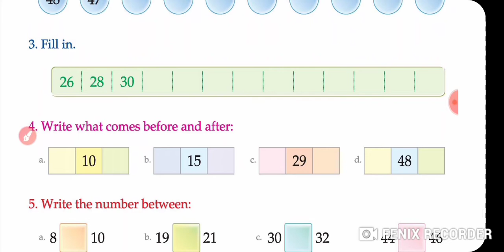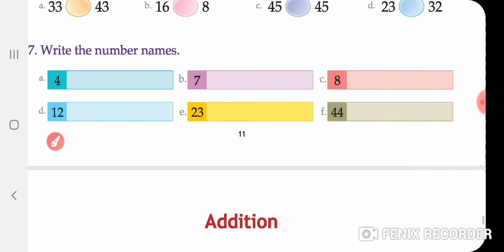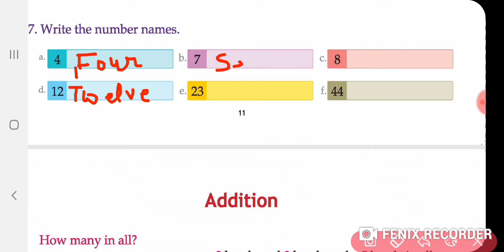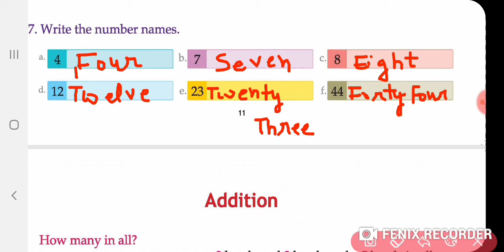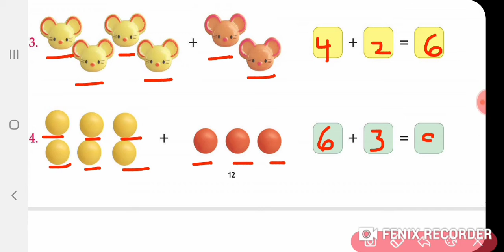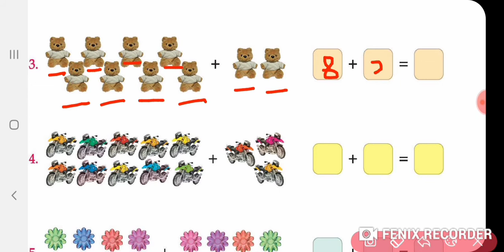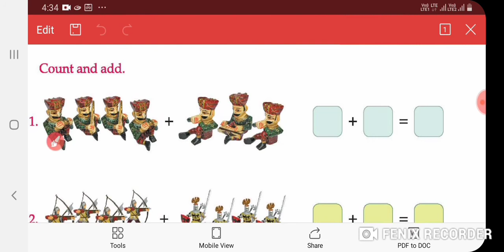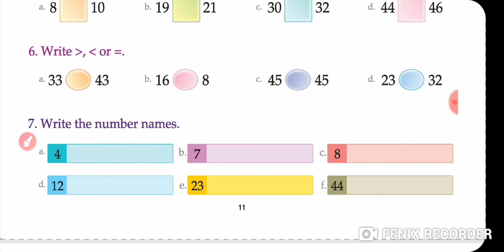Maths Class I C Chapter 3 video 2